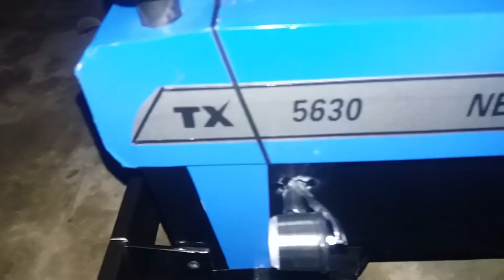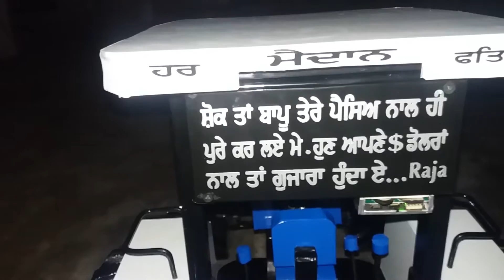The New modal Holland... The made by Raja Notta Khat kar kalan SBS Nagar